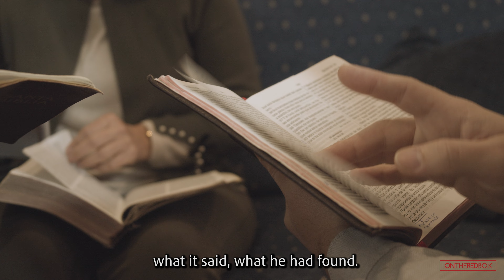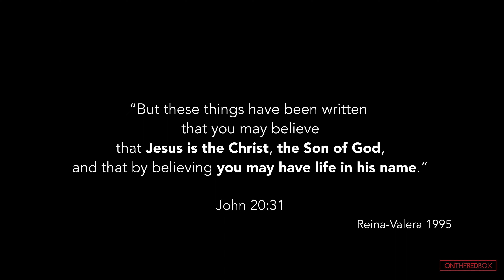Against The Tide | Badajoz (English Subtitled)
In her search to feel loved, Paqui discovers her value in the God of the Bible, and as a result, faces the rejection of the culture around her, beginning with her own family. The love that Paqui receives through her relationship with Jesus Christ gives her the courage to go against the grain of society, joining the first translators of the Bible into Spanish, also from the province of Badajoz, who valued the approval of God more than the approval of people.

💥 In social networks to spread the message of salvation
💥 Projecting the video in your local church.
💥 In a personal evangelism as a tool to evangelize.

(If you have made it to this point, leave us a comment with the name of the next province where you would like us to make the video and let us know what you think).